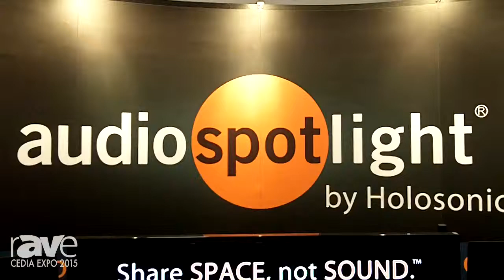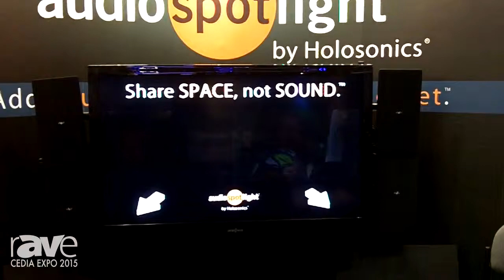CEDIA 2015: Holosonics' Audio Spotlight Offers Directional Audio for Sharing Space, But Not Sound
CEDIA 2015: Holosonics' Audio Spotlight Offers Highly Directional Audio for Sharing Space, But Not Sound